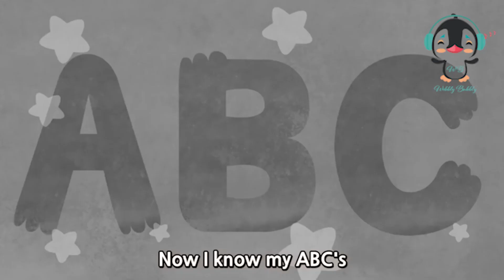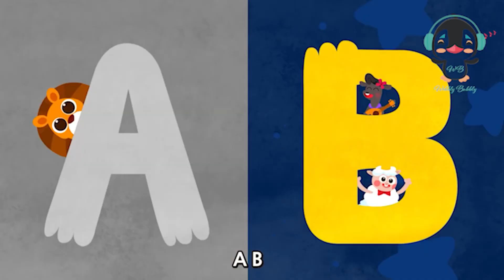Twinkle Twinkle + More Nursery Rhymes & Kids Songs | Wobbly Bubbly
Have fun learning with WobblyBubbly
A new compilation video, including one of our most recent songs, "Twinkle Twinkle Little Star"!

About Wobbly Bubbly:

Where kids can be happy and learn! At Wobbly Bubbly, our goal is to help make learning a fun and enjoyable experience for kids. Kids will laugh, dance, sing, and play along with our videos, learning letters, numbers, animal sounds, colors, and much, much more while simply enjoying our friendly characters and fun stories. We also make life easier for parents who want to keep their kids happily entertained, giving you the peace of mind that your children are receiving quality educational content. Our videos also give you an opportunity to teach and play with your children as you both watch!